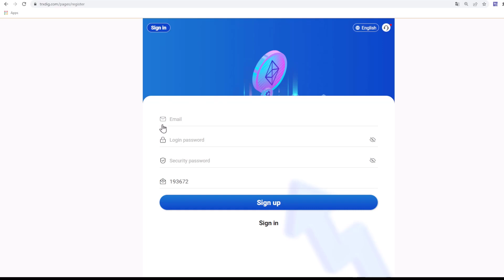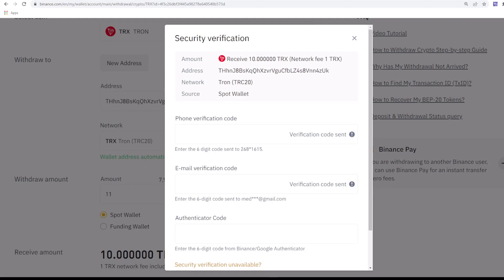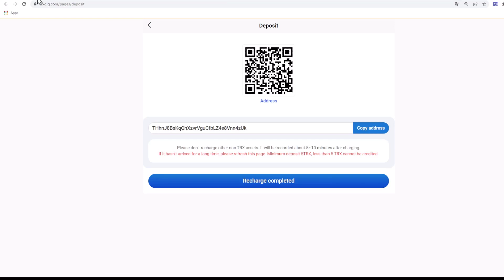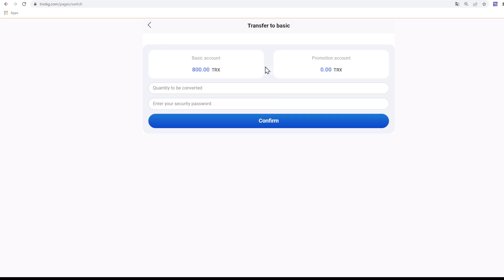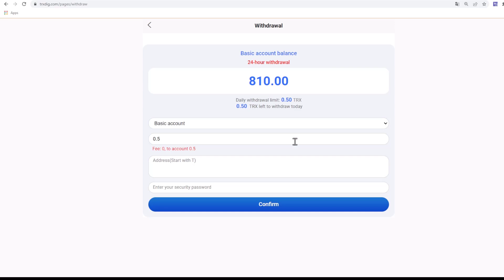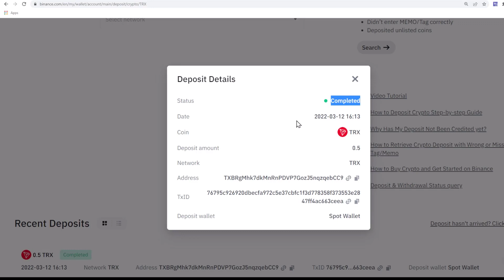the best investment product in 2022,register to recharge trx,earn 9% every day,stable income at home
❣️Hello Friends❣️

Today we have a good investiment Project , You can make a Good Profit with That🔥

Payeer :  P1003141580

Perfect Money :  U19048628

BTC :  1P1qMy81dYiZWz7huFvde257EW87XngfCZ

ETH :  0x7c9ee893721c18cfca8ce9ee83b97e8df02dc779

LTC :  LXStmAjD8icAe3XWoW8cYpQLXV1JgwrWKC